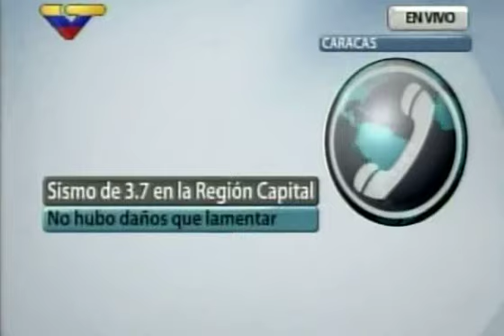Director de Funvisis habla sobre el sismo regristrado al norte de Maracay